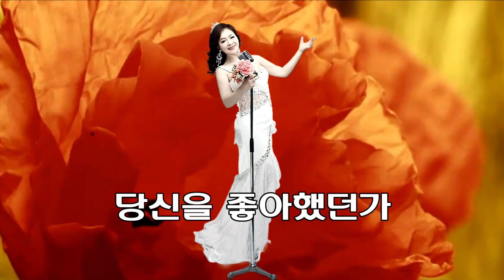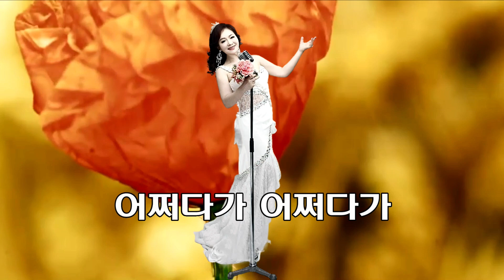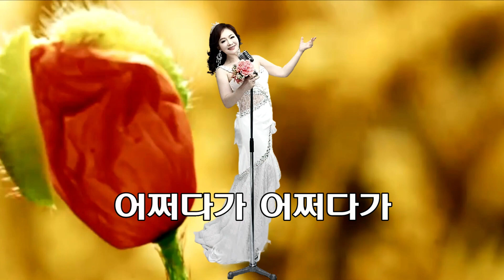[2021신곡] 가수 염수연 - 어쩌다가